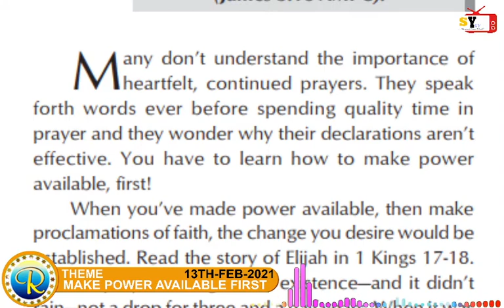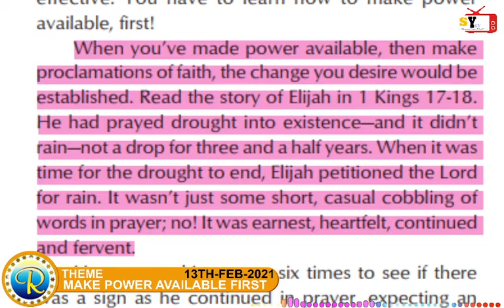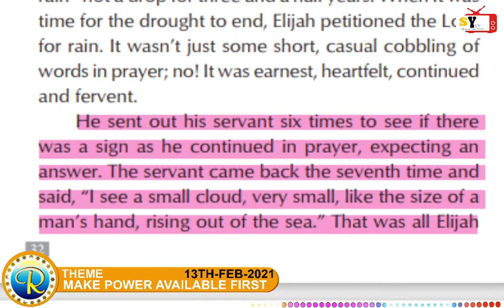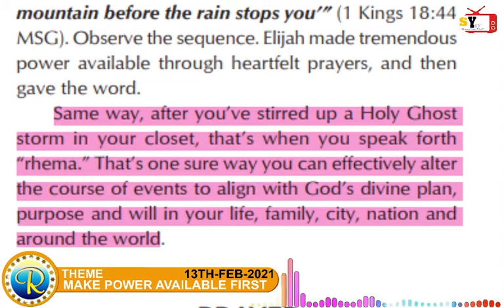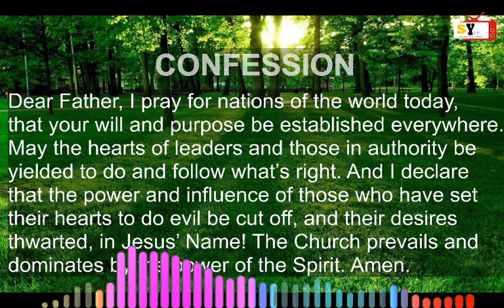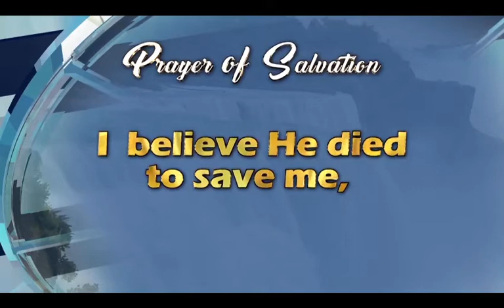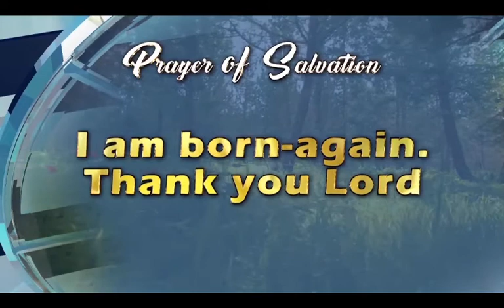RHAPSODY OF REALITIES READING PARTY :: 13TH FEBRUARY, 2021.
TOPIC::
MAKE POWER AVAILABLE FIRST

THEME SCRIPTURE::
James 5:16 AMPC